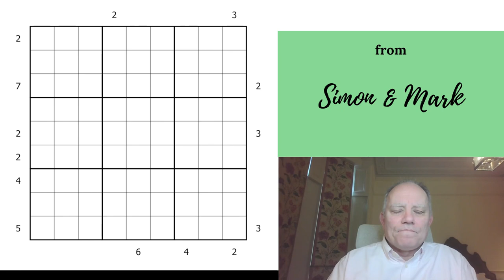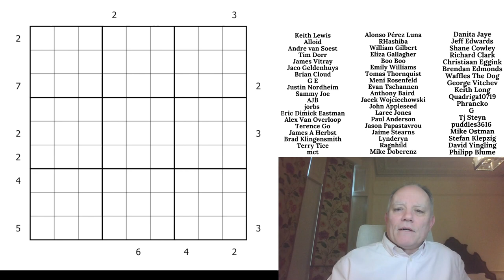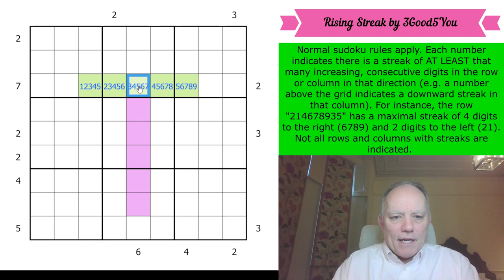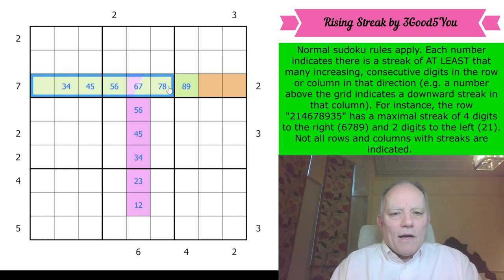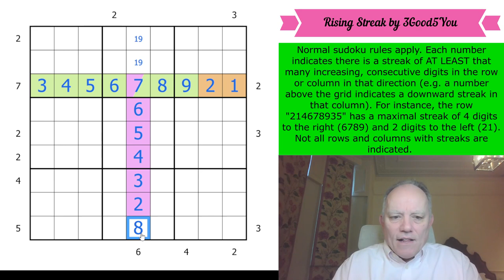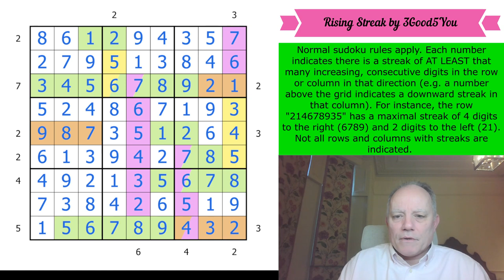Seeking the Sequences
Normal sudoku rules apply. Each number indicates there is a streak of AT LEAST that many increasing, consecutive digits in the row or column in that direction (e.g. a number above the grid indicates a downward streak in that column). For instance, the row "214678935" has a maximal streak of 4 digits to the right (6789) and 2 digits to the left (21). Not all rows and columns with streaks are indicated.

Now available: our GAS pack with brand new Genuinely Approachable Sudoku puzzles by clover!, Philip Newman, and Sam Cappleman-Lynes, an in-app purchase from the (free) Cracking the Cryptic app. In that app you also get a free pack of puzzles by Prasanna Seshadri (one puzzle of each variant of our existing apps), a FREE celebratory pack of 23 puzzles in celebration of our reaching 500k subscribers, and can purchase DOMINO SUDOKU, a pack of 100 handmade puzzles (40 available at launch, 5 added each month until it reaches 100) by some of the best constructors in the world.

This is an exceptional collection of sudoku puzzles based on modifier cells (such as doublers, etc.) Complete the introductory section of five puzzles and send in the correct result by January 20 to be entered into the prize drawing, or complete the whole set to have your name read out on the channel. Join us on Patreon at the $2/month level or higher to try these puzzles, $3/month or higher to have access to solution videos! (Also access to a patreon-only discord channel to discuss the Patreon Reward puzzles and get help if you need it!)

▶Credits◀
Logo: Melvyn Mainini